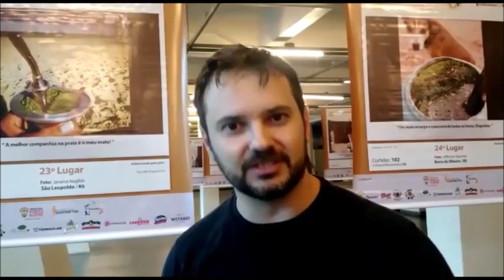1º Festival Fotográfico Cultural com Mate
Segundo Vagner Alanis, coordenador do evento, objetivo é fortalecer e retratar com fotografias a diversidade existente no hábito de sorver o chimarrão